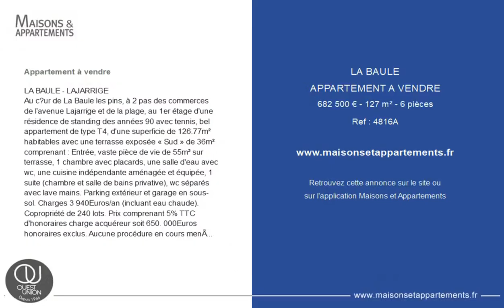LA BAULE - APPARTEMENT A VENDRE - 682 500 € - 127 m² - 6 pièce(s)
Référence : 4816A

Appartement à vendre

LA BAULE - LAJARRIGE
Au c?ur de La Baule les pins, à 2 pas des commerces de l'avenue Lajarrige et de la plage, au 1er étage d'une résidence de standing des années 90 avec tennis, bel appartement de type T4, d'une superficie de 126.77m² habitables avec une terrasse exposée « Sud » de 36m² comprenant : Entrée, vaste pièce de vie de 55m² sur terrasse, 1 chambre avec placards, une salle d'eau avec wc, une cuisine indépendante aménagée et équipée, 1 suite (chambre et salle de bains privative), wc séparés avec lave mains. Parking extérieur et garage en sous-sol. Charges 3 940Euros/an (incluant eau chaude). Copropriété de 240 lots. Prix comprenant 5% TTC d'honoraires charge acquéreur soit 650. 000Euros honoraires exclus. Aucune procédure en cours menée sur le fondement des art. 29-1A et 29-1 de la loi n°65-557 du 10 juillet 1965 et de l'article L. 615-6 du CCH.

Cette annonce vous est proposée par l'agence AGENCE IMMOBILIERE OUEST UNION

|2413779|